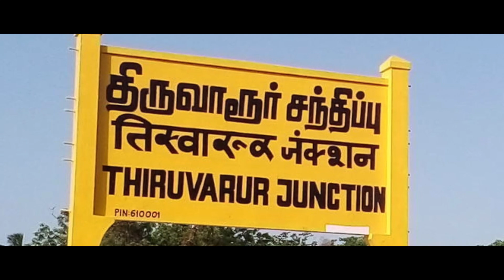இங்க படிச்சா வெளிநாட்டுல வேலை உறுதி | The Best Catering College in TamilNadu | BHARATH COLLEGE